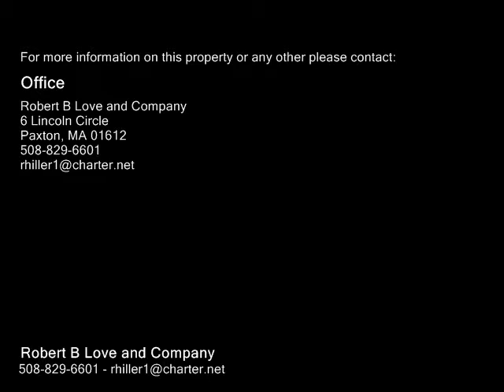15A Michael Drive, Rutland MA 01543 - Single Family Home - Real Estate - For Sale -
15A Michael Drive, Rutland MA 01543  Single Family Home  Real Estate  For Sale   Beautiful 2.01 acre lot on end of culdesac at  picturesque Moose Crossing Subdivision! TO BE BUILT 2344 sq.ft federal front hip roof colonial. 4 bedroom, 2.5 bath, first floor laundry,hardwoods,tile,granite,walkout basement, and much much more! l Local quality builder

Robert B Love and Company